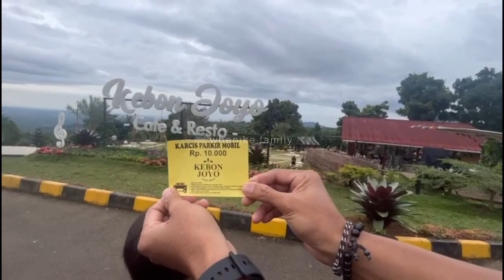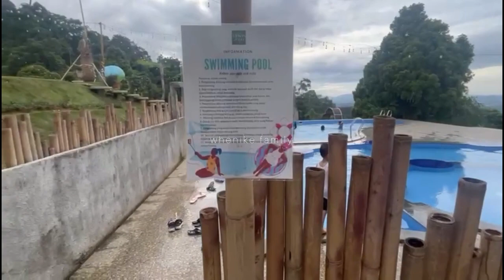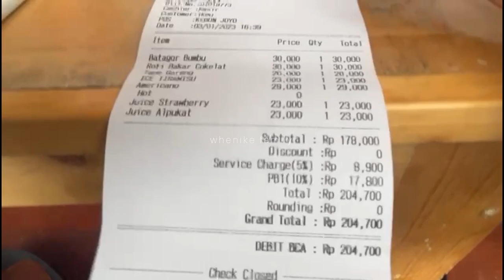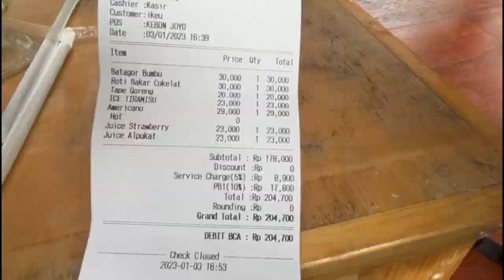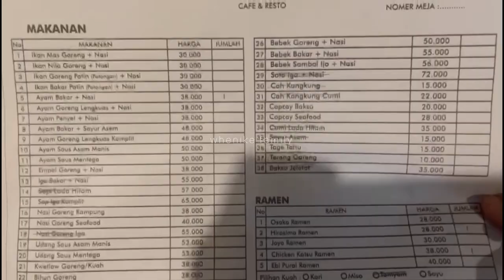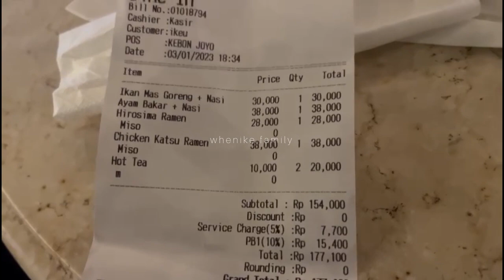Kebon Joyo Cafe & Resto Bukit Pelangi Sentul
Alamat :
Jl. Bukit Pelangi, Gn. Geulis, Kec. Sukaraja, Kabupaten Bogor, Jawa Barat 16710

Jam Buka :
Setiap Hari : 09:00 - 22:00